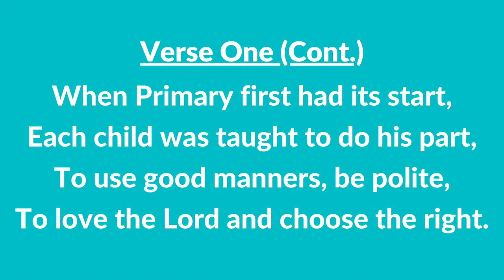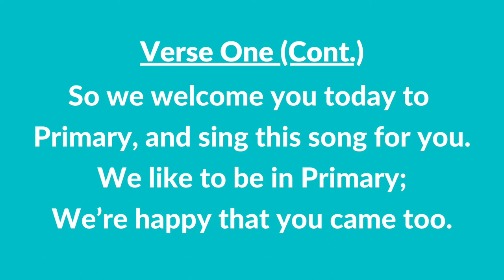#256 | We Welcome You (Instrumental With Lyrics) | LDS Children's Songbook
#256 | We Welcome You (Instrumental With Lyrics)